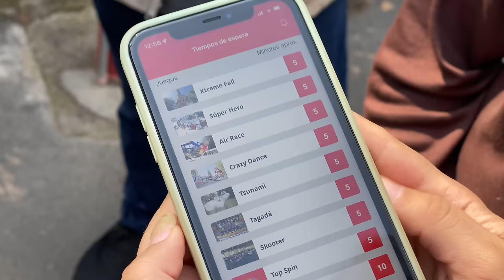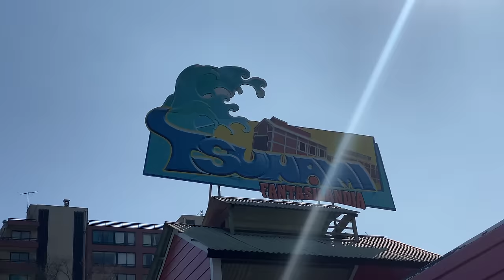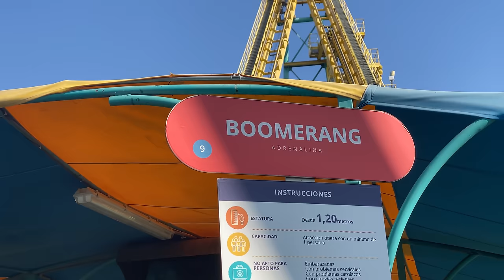Así es el DISNEY de CHILE 🇨🇱🎢 ¡Es increíble! 🤩 Fantasilandia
En la aventura de hoy visitamos Fantasilandia en Santiago de Chile. Este es un parque de atracciones al cuál van muchos chilenos y extranjeros. ¿Vale la pena? En este video te dejamos ¿Cómo llegar a Fantasilandia? ¿Cuánto vale? Y otros detalles más.